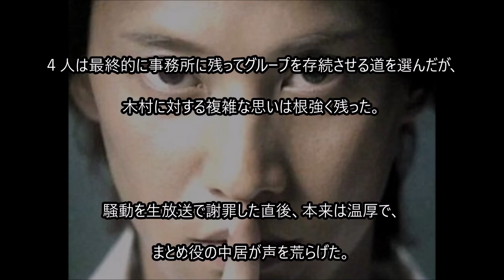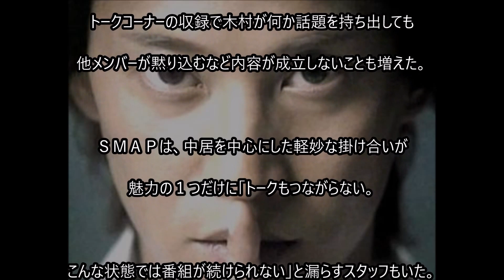【SMAP】中居正広と木村拓哉の不仲っぷりがやばい、衝撃発言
引用元

関連動画